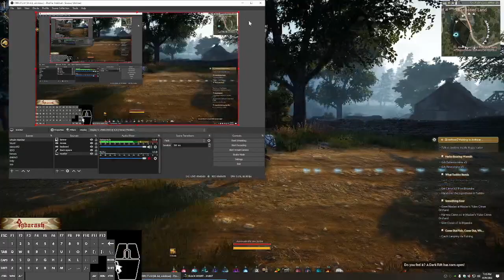Black Desert Online